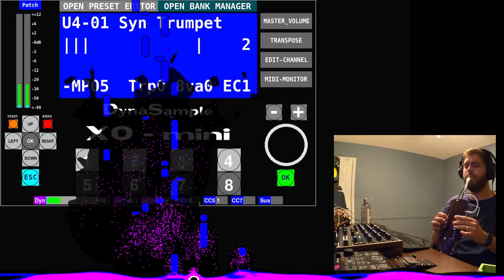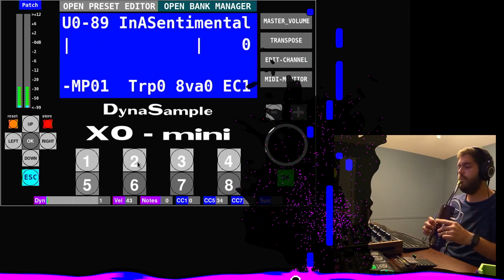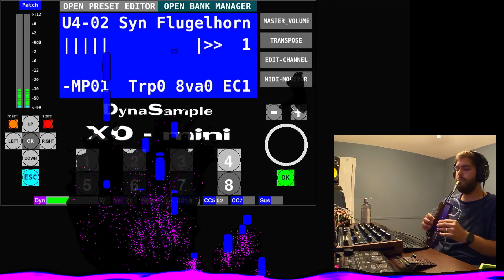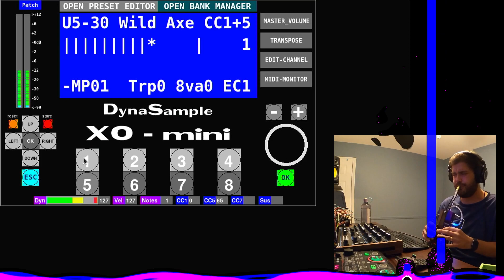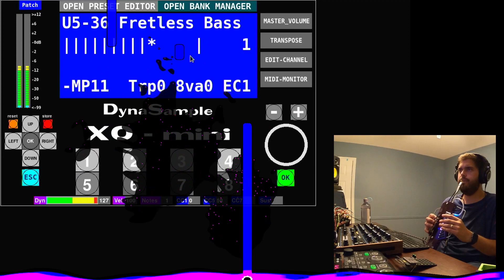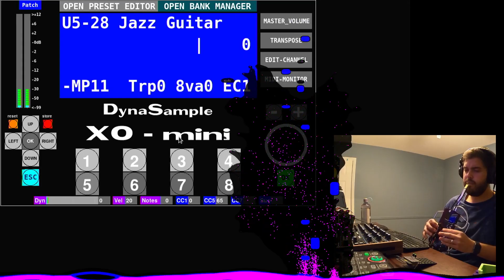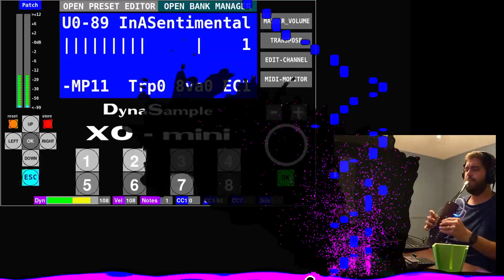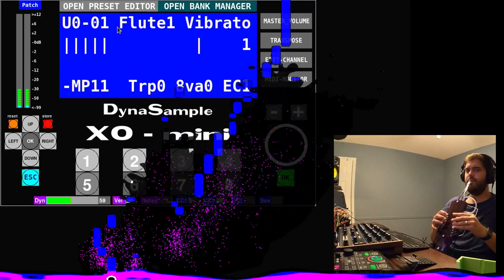Berglund Instruments NuRAD Wind Controller | @EddieEWI Twitch Live Stream